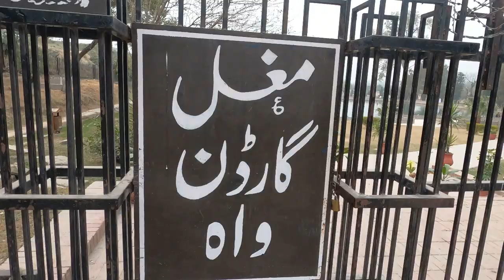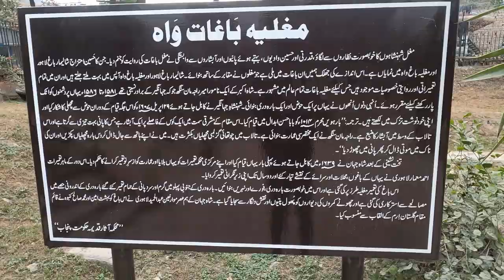Wah garden historical place wah pakistan/ Mughal garden wah video in HD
Mughal garden wah video in HD 4k result.
Wah Gardens also known as Mughal Garden Wah is a garden-complex dating back to the era of the Mughal Emperor Akbar the Great (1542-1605), located at Wah village, of Hasan Abdal, in Punjab, Pakistan. The site was largely abandoned after Mughal rule, and while it lied in ruins for a number of years, it is now being restored by the Pakistan Department of Archaeology.

The Emperor Shah Jahan stayed at Wah while on his way to Kabul in 1639. He called his central construction department and ordered the reconstruction of the buildings. Ahmed Maamar Lahoree, a famous architect of those days, planned out the gardens, palaces and inns. The construction was performed under his supervision and took two years. The garden was made in the Mughal construction style. He made beautiful twelve door structures, canals and waterfalls. He made bathrooms having mixture of cold and hot water at the southern end of these twelve-door structures. The inner portion of the structures has been plastered. The walls of the smaller rooms have been decorated with flowers and petals.

Shah Jahan stayed at the gardens on his trips to Kabul four times after their completion: in 1646, 1647, 1649, and 1654. Contemporaries of Shah Jahan, namely Abdul Hameed Lahoree and Muhammad Saleh Kamboh, declared the garden as a trustee of heaven and substitute for heaven's garden on earth.
video content was recorded by our youtube channel members.
voice our by Ahmed jillani.
mughal empireweight gainmughal empire historywah gardenmughal garden wah canttWah mughal gardenwah garden pakistan
weight gain journal
Wah garden hasan abdal
wah garden park
mughal garden